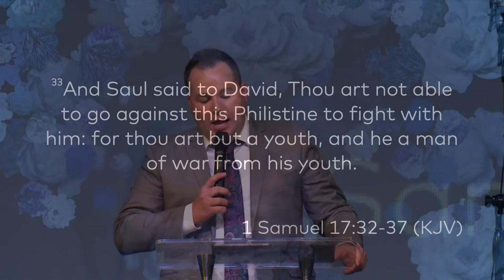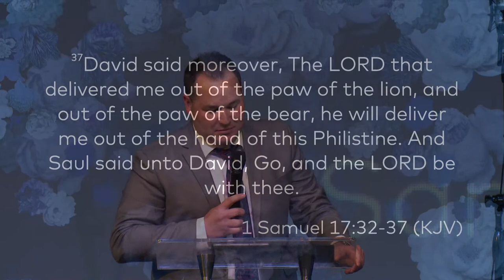Justin Gage - The Power in Winning Secret Battles